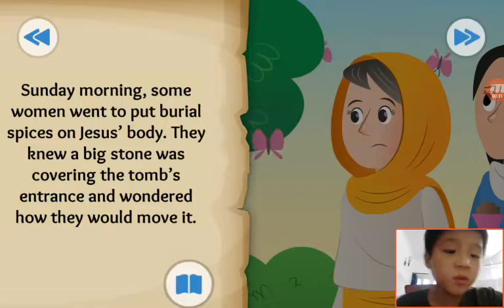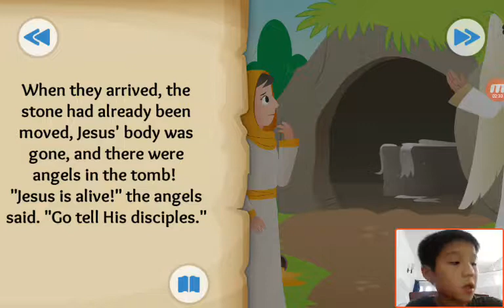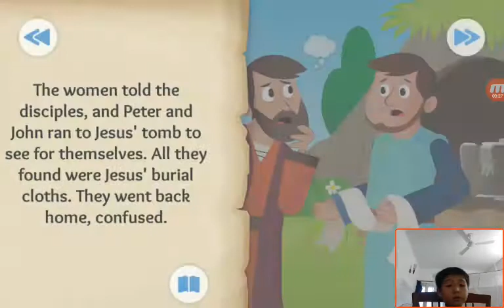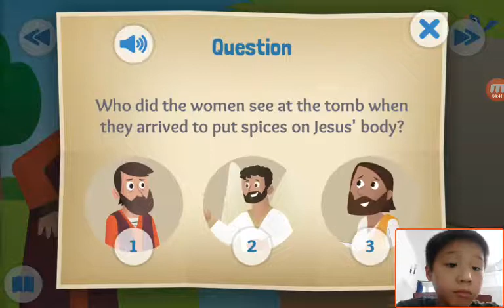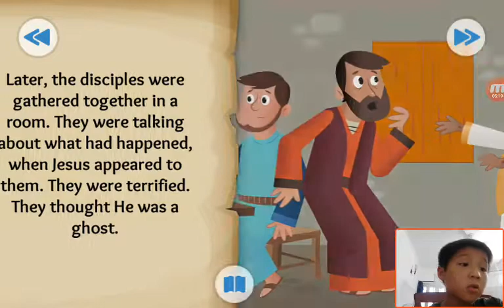‹Kids›Soo：Wonderful Bible Story‹성경이야기›– A Happy Sunday about The empty tomb